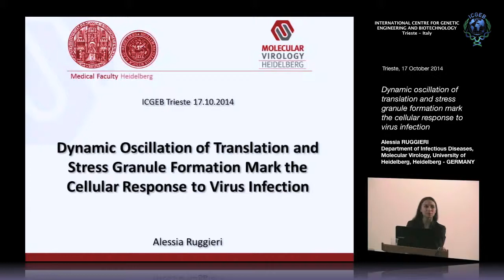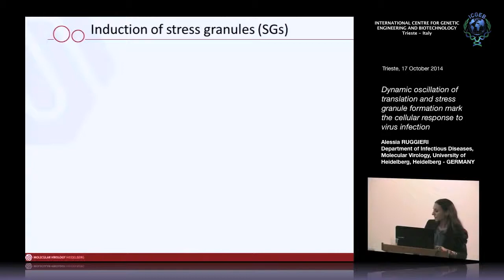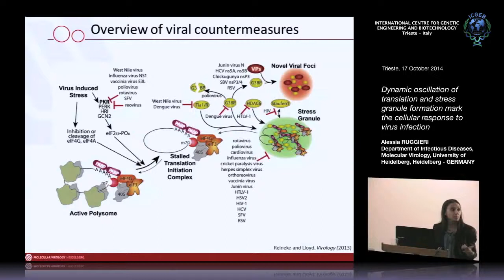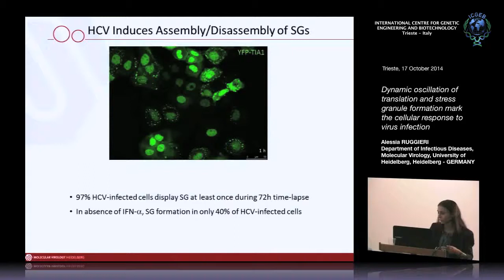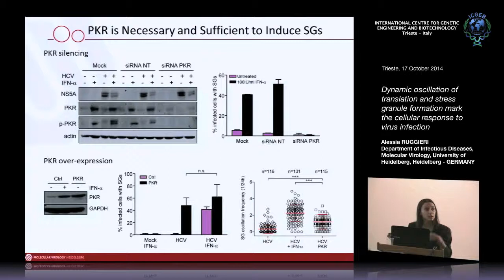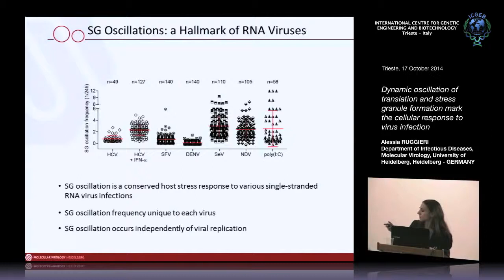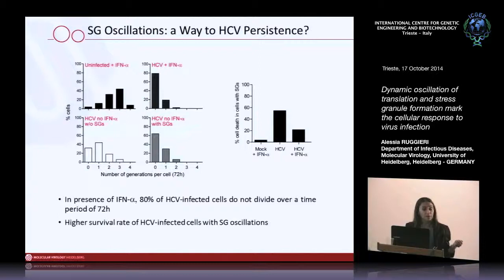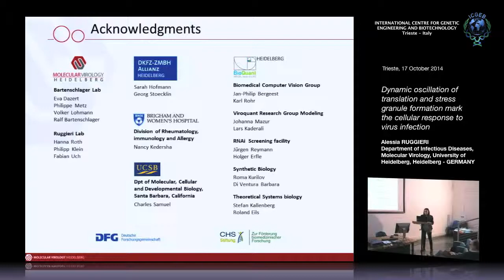A. Ruggieri - Dynamic oscillation of translation and stress granule formation mark the cellular...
Alessia Ruggieri,  Department of Infectious Diseases, Molecular Virology, University of Heidelberg, Heidelberg, GERMANY speaks on "Dynamic oscillation of translation and stress granule formation mark the cellular response to virus infection". This seminar has been recorded by ICGEB Trieste